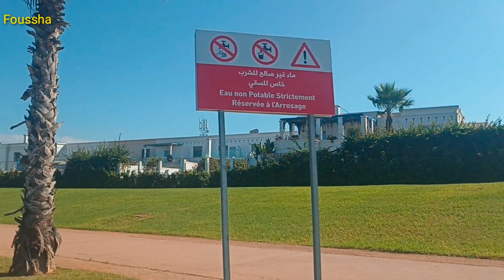6 novembre 2022 vlog by Moto 🏍️